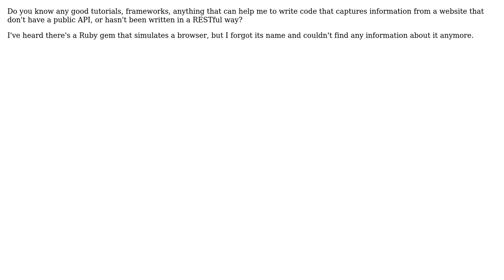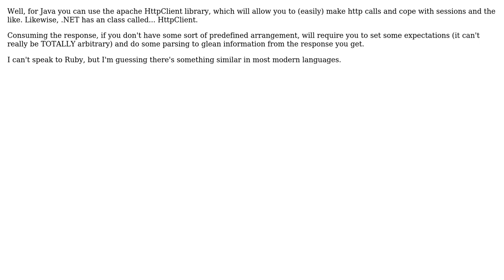Software Engineering: How do I capture information from a website that doesn't provide an API?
With thanks & praise to God, and with thanks to the many people who have made this project possible! | Content (except music & images) licensed under CC BY-SA | Music | Images & others | With thanks to user Matthew Flynn user Joao Daniel user dirk and the Stack Exchange Network Trademarks are property of their respective owners. You are responsible for your own actions.